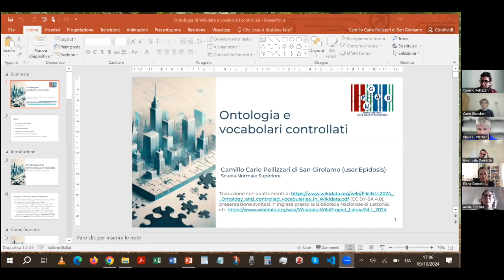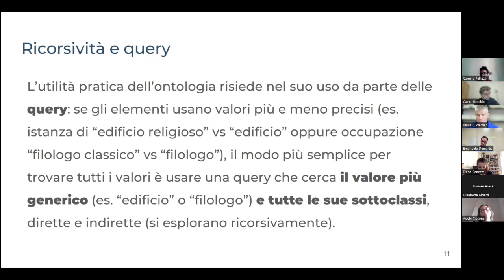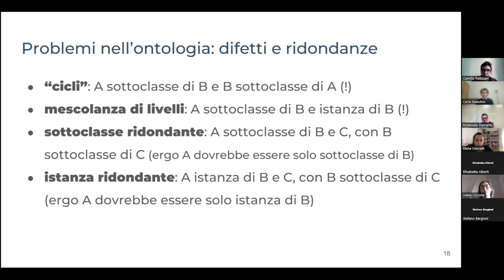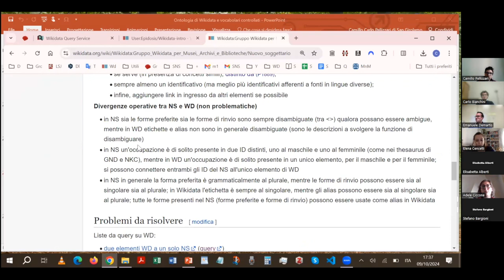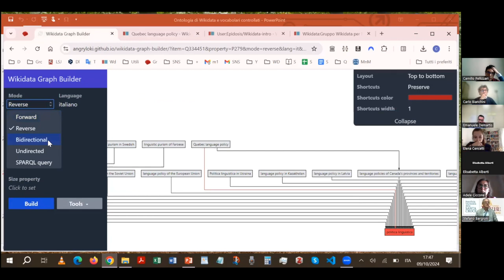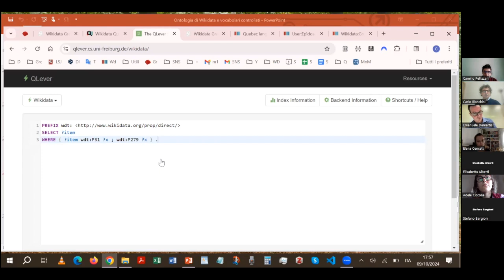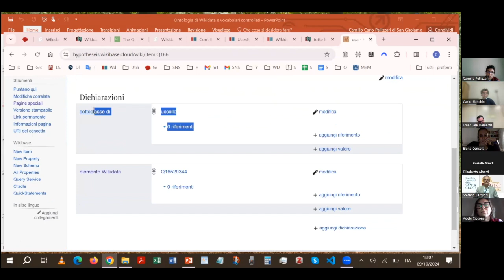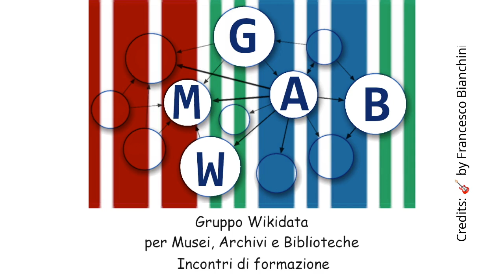Ontologia di Wikidata, vocabolari controllati e Wikidata Graph Builder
Questo video parla dell'ontologia di Wikidata, di come connettere vocabolari controllati a Wikidata e di come usare il Wikidata Graph Builder

Primo incontro di formazione relativo a Wikidata del ciclo di incontri 2024/2025 tenuto dal Gruppo Wikidata per Musei, Archivi e Biblioteche